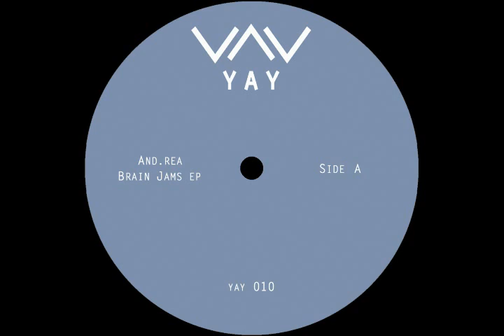And.rea - FICTIONARY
And.rea - Brain Jams Ep // LOW BITRATE (96kbps)

Label: Yay Recordings | Yay 010
Format: Vinyl 12"
Country: IT
Released: 2018

Tracklist
A1. Fictionary
A2. Leandance
B1. Gladly
B2. Pitt's Acid Thoughts